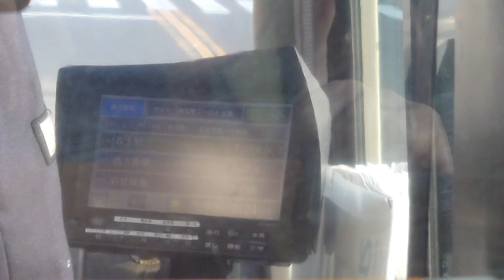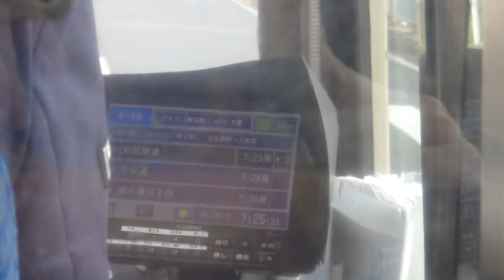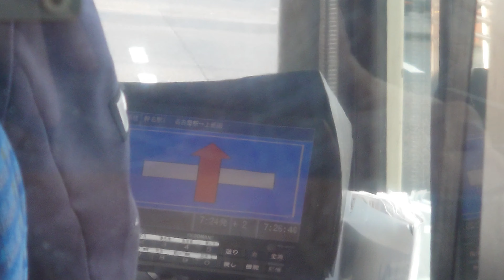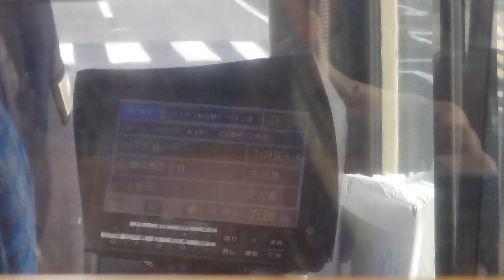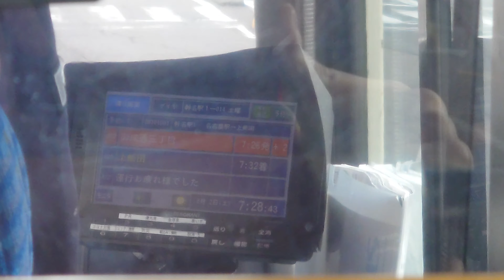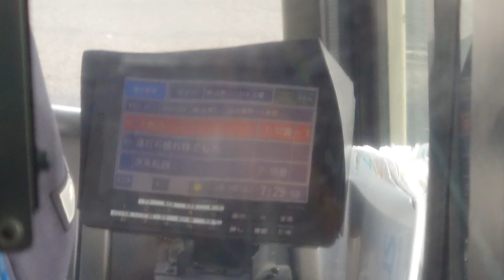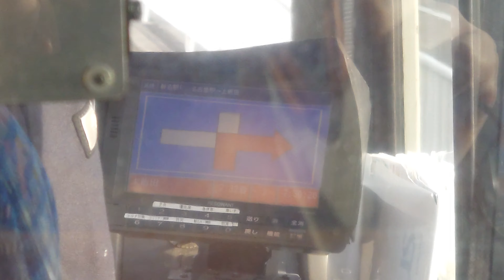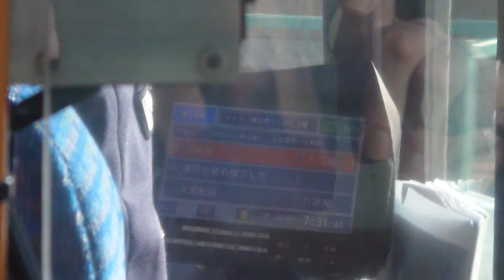名古屋市交通局市バスｌＳＵＺＵ自動車ＮＳ１４８レゾナントシステム製運転士さんのアナウンスです時間通り遅れてます車内は貸切ですね誰もいないですね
動画投稿フルハイビジョン原則として撮影機材ＳＯＮＹＸＲｌＡスマホですみなさまお知らせがあります市バスｌＳＵＺＵ自動車ファンの人はよろしくお願いいたしますぜひ見てくださいよろしくお願いいたします僕のチャンネル登録よろしくお願いいたします